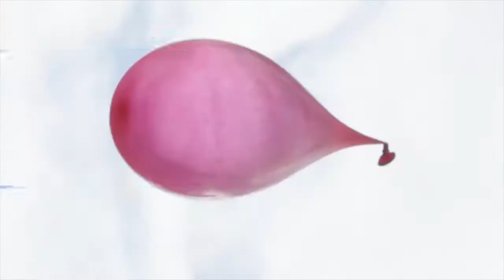SOFI TUKKER Batshit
ESTRENAMOS en EXCLUSIVA el tema original de SOFI TUKKER elegido por APPLE para la promoción del Iphone 8 red.